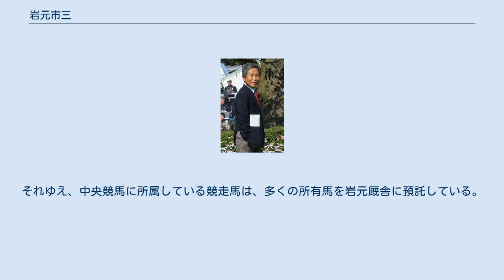岩元市三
岩元 市三（いわもと いちぞう、1947年10月30日 - ）は、日本中央競馬会 (JRA) 栗東トレーニングセンターに所属していた元調教師、元騎手。
 騎手としてバンブーアトラスで東京優駿（日本ダービー）、ラフオンテースで阪神3歳ステークスなどに優勝し、調教師として顕彰馬・テイエムオペラオーを管理した。
2000年度JRA賞最多賞金獲得調教師。
 1947年、鹿児島県にて4人兄妹の長男として出生。
小学6年生時に父を亡くした岩元は、母子家庭の長男という自覚から中学卒業後、集団就職により大阪・天六の花屋で働く。
社会人ながら当時150cmにも満たない小柄な体躯であり、このハンデを活かせる仕事はないかと模索していた岩元は友人に誘われ園田競馬場へと赴いた際、「あの（騎手の）仕事は自分に向いているんじゃないか」と騎手稼業を意識し始め、後に競馬新聞社に騎手になる方法を尋ねるといった行動も起こしている。
 やがて18歳となった岩元は同じ鹿児島出身の騎手が所属する布施正厩舎を訪ね弟子入りを志願。
一度は「定職に就いているし、馬に乗ったこともない。やめときなさい」と断られたものの、騎手への思いを捨てきれない岩元は、布施の元を再度訪問し弟子入りを認められる。
短期講習生の下乗り騎手として布施に師事することとなった岩元は入門して7年後の1974年に騎手デビュー、この時既に27歳という苦労人であった。
その2年後には布施の次女との結婚を許され、岩元は布施の義理の息子となっている。
 デビュー初年度より順調に勝ち鞍を積み重ねた岩元は1977年の中日新聞杯をキングラナークで制し重賞初勝利。
以来、ラフオンテースとのコンビで重賞5勝を挙げるなど、騎手として生涯所属した布施厩舎の馬を中心に中央競馬の重賞競走で29勝を記録。
八大競走は1982年の東京優駿（日本ダービー）をバンブーアトラスで制している。
 1989年2月調教師免許の取得に伴い現役を引退、騎手成績は通算4917戦578勝。
ファンや関係者・マスコミからは、しつこくライバル馬相手に喰らいつく手綱さばきから「マムシ」と渾名され、人柄からか「市っちゃん（いっちゃん）」「いっつあん」と親しみを持って呼ばれ、インタビューや取材時の独特の語り口は「市っちゃん節」と呼ばれ人気があった。
 同年11月、調教師・夏村辰男の死去に伴う厩舎の解散により、施設を引き継ぐ形で岩元市三厩舎を開業。
初出走は同年12月2日、阪神競馬第8競走のアールカップで9着、初勝利は翌1990年1月15日、京都競馬第2競走のミヤジペガサスで挙げた（延べ14頭目）。
同年の小倉3歳ステークスをテイエムリズムで制して重賞初勝利を挙げた。
 1996年より2010年まで和田竜二が所属騎手となっていた。
1999年の皐月賞を和田騎乗のテイエムオペラオーで制し、岩元の調教師としてのJRAGI初勝利と共に和田のGI初勝利を飾っている。
2000年には同馬がGI競走を次々と制して8戦無敗という成績でシーズンを終え、この年最多獲得賞金調教師のタイトルを獲得した。
 冠名「テイエム」を使用する垂水町（現・垂水市）出身の馬主・竹園正繼は幼馴染で、岩元がバンブーアトラスで勝った東京優駿（日本ダービー）の勝利騎手インタビューを偶然見たことがきっかけで馬主になったという逸話がある。
それゆえ、中央競馬に所属している競走馬は、多くの所有馬を岩元厩舎に預託している。
 2018年2月28日付けで定年の為、調教師を引退することになった。
 ※括弧内は岩元騎乗時の優勝重賞競走、太字はGI級競走。
 ※太字はGI級競走。